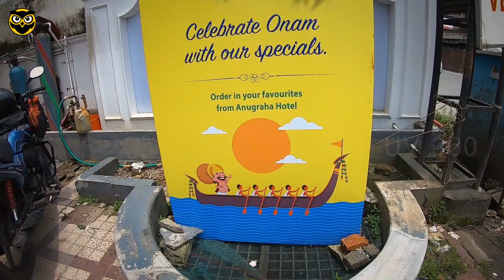Onam Sadhya at Ernakulam | Tasting 23 items | Kerala episode 01 | UV 360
UV 360 is Nothing but YOU & WE  cover all (360) category  from food, travel, camping, trucking, Review, Fun, Riding, Driving, Etc